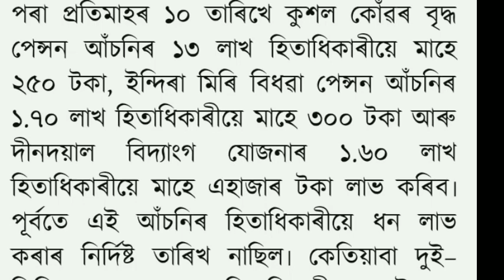লকডাউনত অসম চৰকাৰৰ বৃহৎ সিদ্ধান্ত/Assam government latest scheme news/Himanta Bishwa Sharma